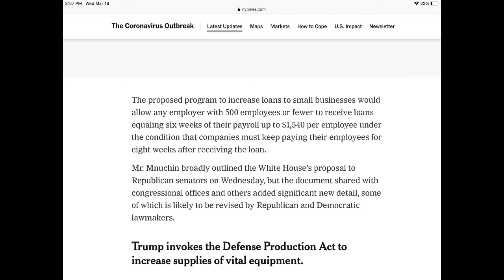Trump’s COVID-19 Plan Allows For A Little Bit Of Socialism